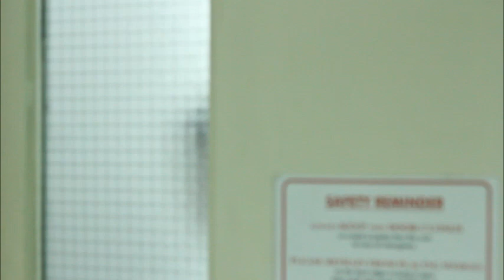Cavitation in Beer Bottles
Phy11 / C3

Narration:
One of the examples of cavitation is the famous party trick in which one blows out the bottom of a beer bottle (partly filled with water) by hitting it shortly but firmly on top.

Some people manage to do this trick with their bare hands, but in our experiment, we wrapped our hands with clothes.

The short impulse of our hands causes a temporary pressure drop near the bottom.

The idea is that the wall of the bottle accelerates downward faster than the gravitational acceleration of 9.8 m/s^2, so that the column of water will not be able to follow. This makes that the bottom of the bottle will pull on the water, causing a negative pressure that can be big enough to make the water capitate or boil. After the stroke, the pressure on the water will suddenly be increased to 1atm again, resulting in a violent collapse of the cavities. During the collapse, a narrow inward jet of water is focused toward the wall, which can exert enough force to make the glass cracks.

This explosive effect does not work with fizzy water that already has bubbles in it. Although slapping a bottle filled with such carbonated water causes bubbles to form, these fill up with carbon dioxide and just float away instead of collapsing at the bottom of the bottle.

Members:
Contaoe, Marcses
Dameg, Jave Ezekiel C.
Dela Cruz, Mies
Taguiad, Mark